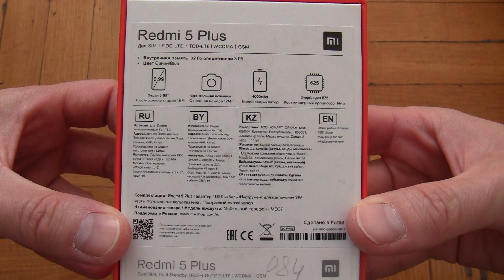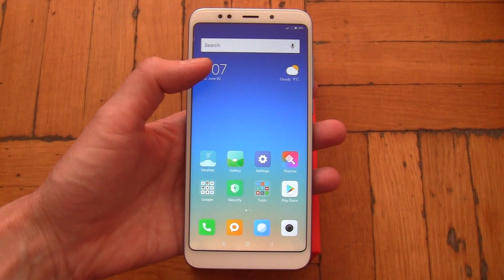XIAOMI Redmi 5 Plus unboxing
XIAOMI Redmi 5 Plus mini unboxing